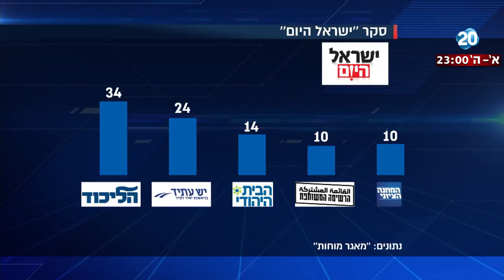היום הזה - בנט: אם נתניהו יכפה בחירות, אשקול להתמודד על ראשות הממשלה